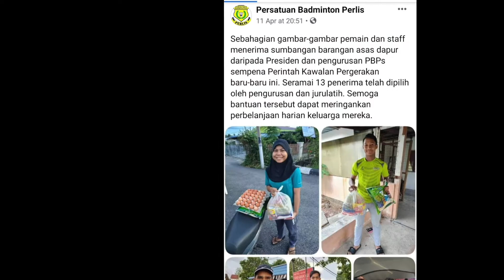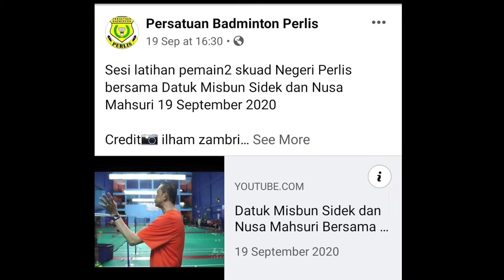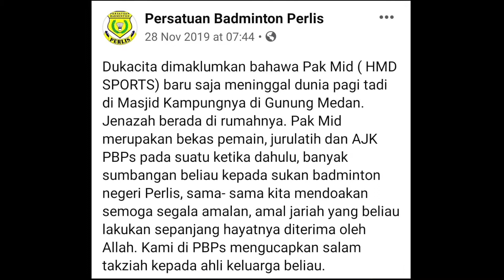Pencapaian pemain dan aktiviti PBPs 2019 - 2020. kami tak ramai tapi kami ada. tonton sehingga akhir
PBPs - Persatuan Badminton Perlis